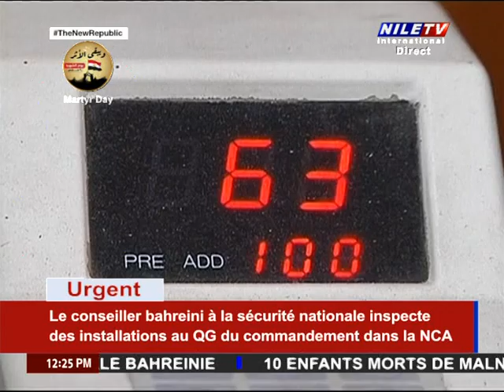Midi au Caire 6 3 2024